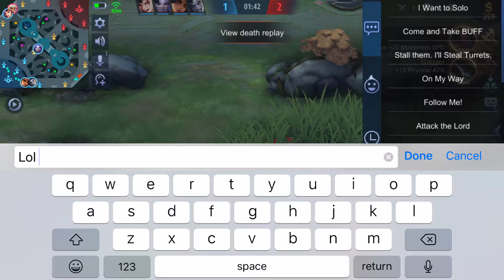MLBB Fckyourcouch Layla op god mode